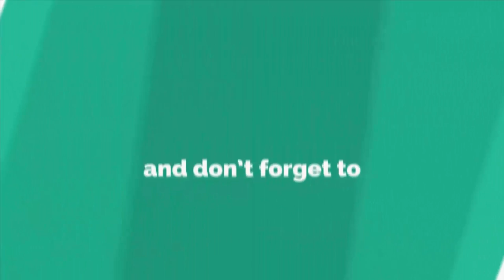DIY Plastic Bottle Organizer - Peacock Design Woolen Showpiece Making Ideas - Best out of waste